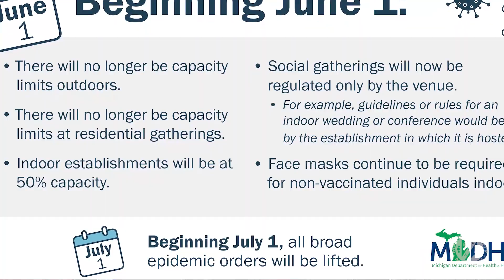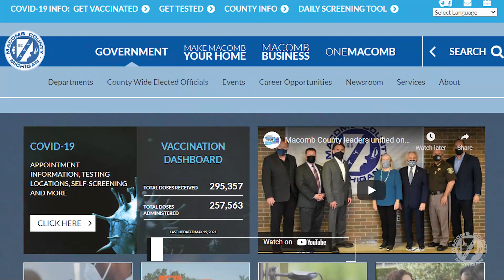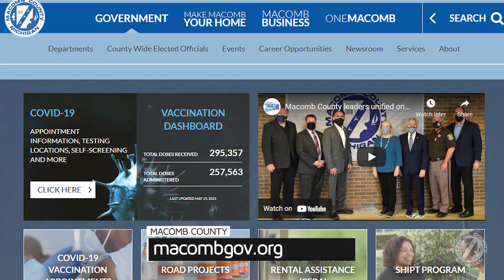COVID-19 update 5/24/21